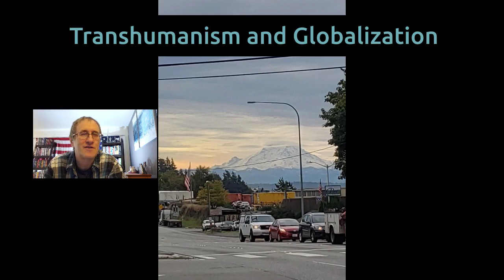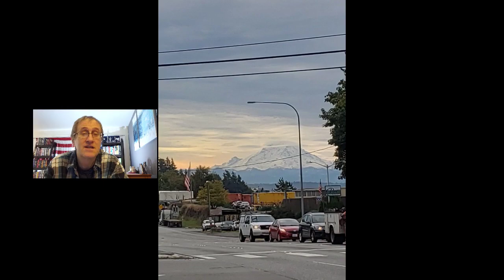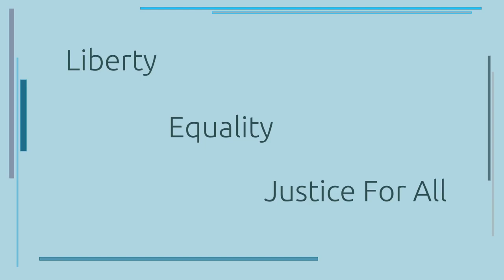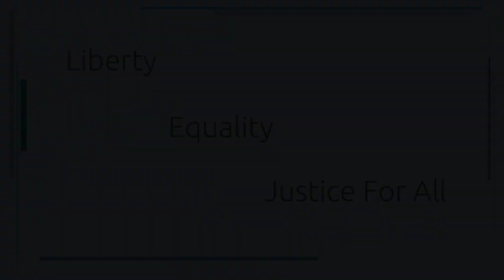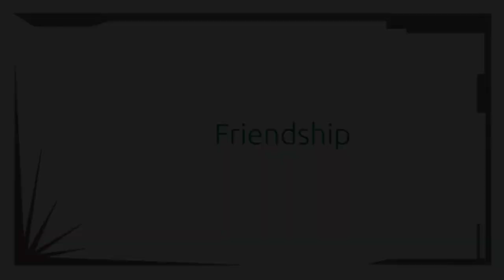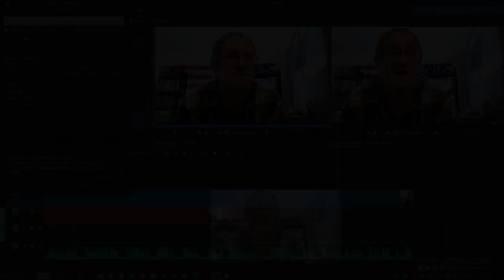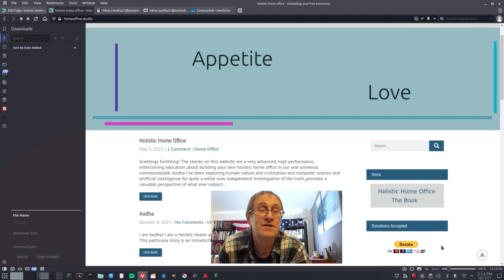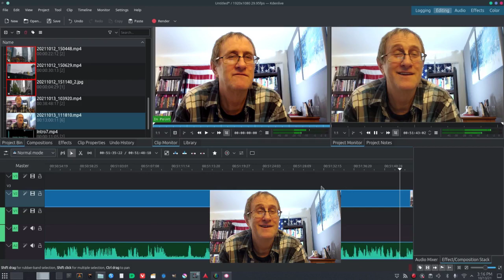Trans-humanism, Globalization and Artificial Intelligence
homeoffice.studio